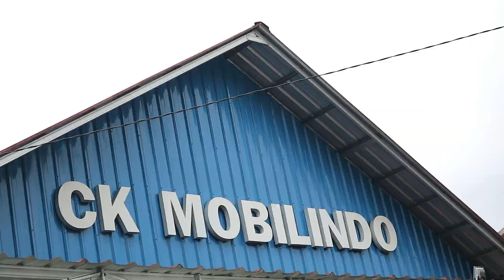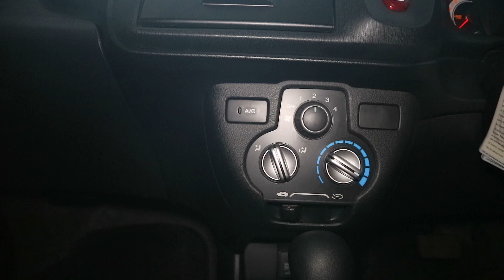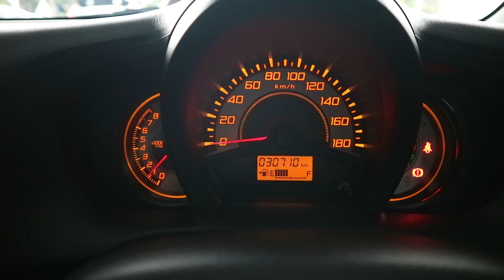Harga HONDA BRIO S 2015 Bekas - CK MOBILINDO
Dijual HONDA BRIO S AT 2015.  Hubungi kami jika anda berminat atau datang ke CK Mobilindo Jl. Kaliurang Km 8.5 Sleman Yogyakarta

Dp Minimal 30 Juta 5Thn
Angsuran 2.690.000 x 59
Via BCA FINANCE

Hub:
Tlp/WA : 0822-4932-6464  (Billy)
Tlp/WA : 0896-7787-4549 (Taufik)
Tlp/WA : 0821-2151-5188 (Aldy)